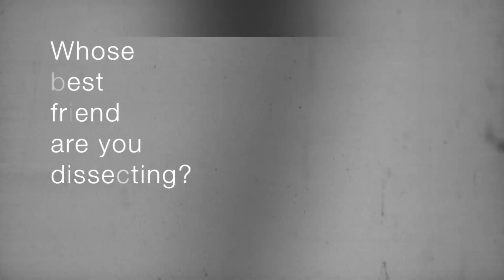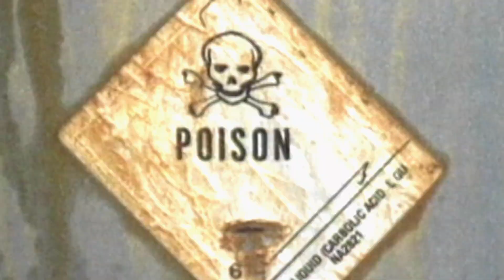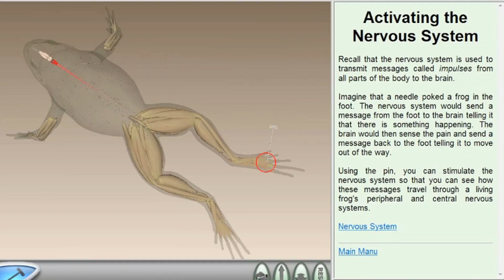7 Reasons to Cut Out Dissection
Every year, more than 10 MILLION animals are killed for classroom dissection—even though modern alternatives exist. Here are the top seven reasons not to dissect!

Shot by Shawn Bannon and Nicholas Monsour.
Edited by Nicholas Monsour

Music graciously provided by JOGGER